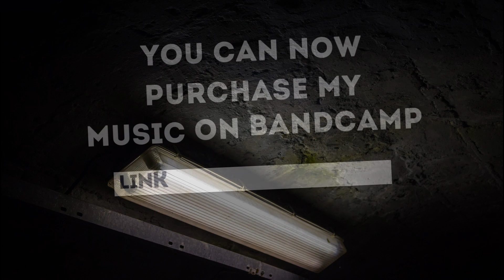DUB TECHNO | Cymdeithas 02 (ambient remix) by Rob Jenkins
Join my Patreon community and get early access to new mixes and tracks, exclusive patreon only mixes, discounts on tracks available for purchase on Bandcamp and the opportunity to review my tracks and provide feedback before they are released to the public. As a patron, you'll be supporting my work and helping me to continue creating immersive, dub techno sounds. Thank you for your support!